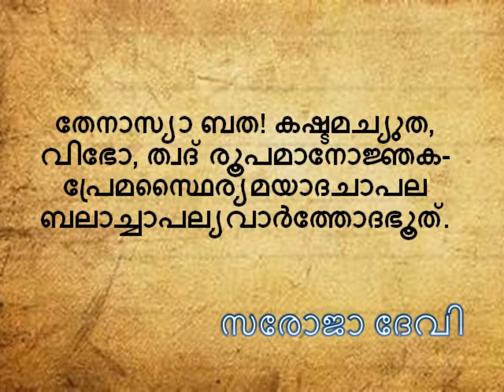നാരായണീയം ദശകം 2 ശ്ലോകം 4 സരോജാ ദേവി Narayaneeyam Dasakam 2 slokam 4 Saroja Devi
Narayaneeyam Dasakam 2 slokam 4 Saroja Devi നാരായണീയം ദശകം 2 ശ്ലോകം 4 സരോജാ ദേവി